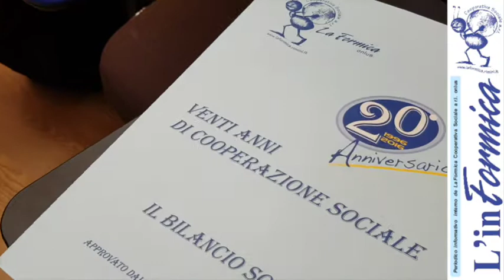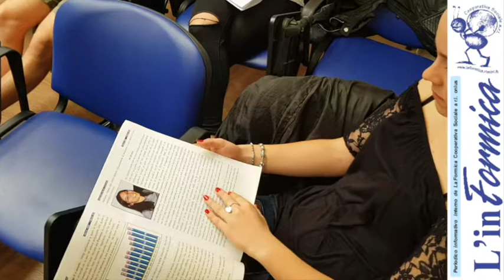VALTURIO intervista al Prof P corregioli